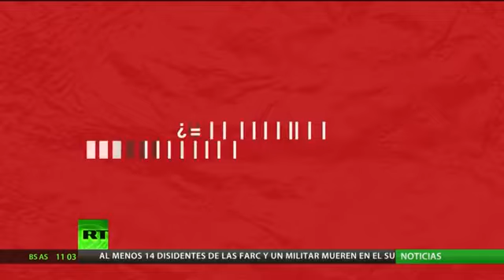EEUU persiste con su política de sanciones contra Rusia pese a las llamadas al diálogo